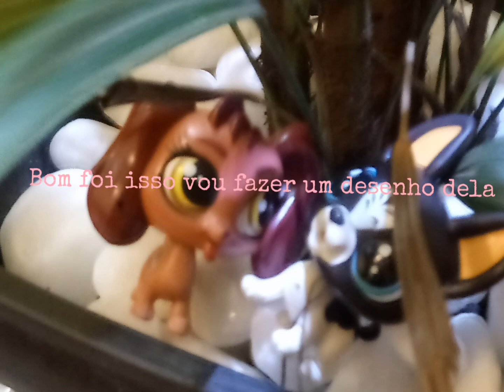Troquei de oc? :33